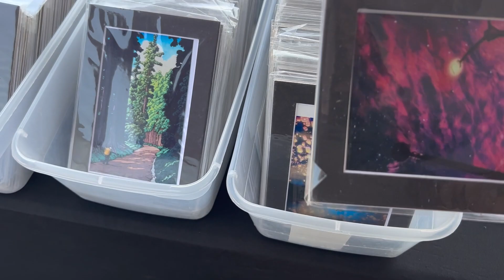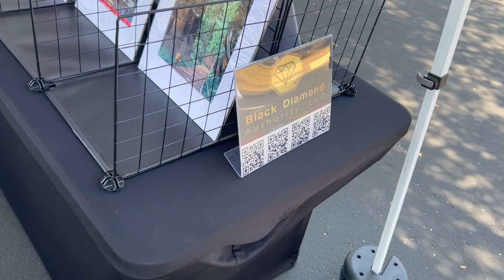BDA Markets Vlog #0001